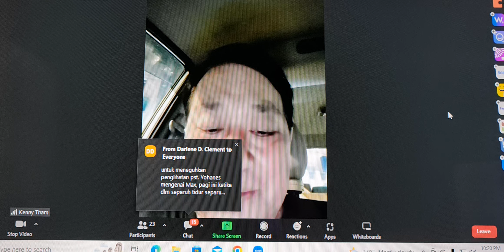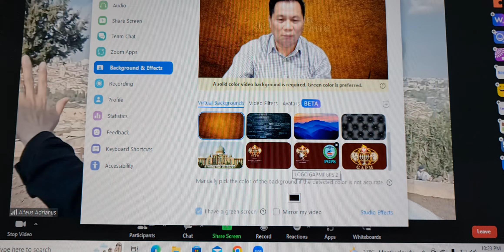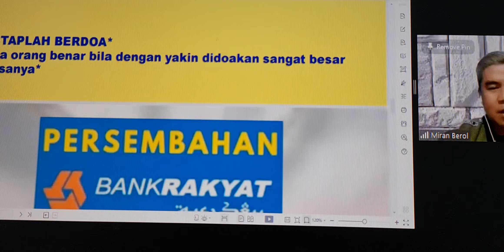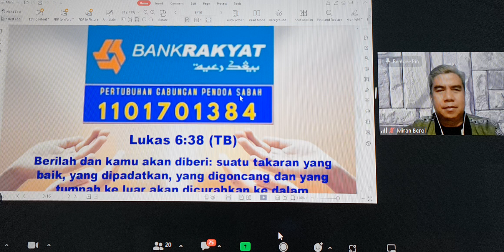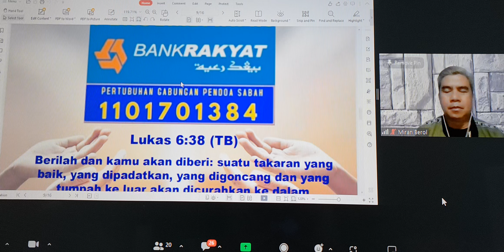Penglihatan & Nubuatan Ps. Yohanes Saile